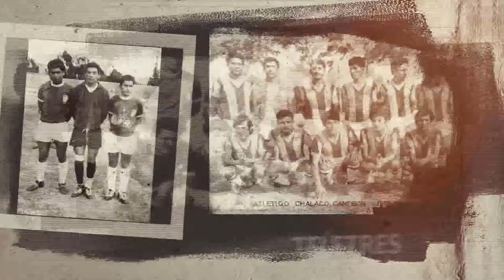ENRIQUE GIL PAJARES - EXFUTBOLISTA (CASA GRANDE).